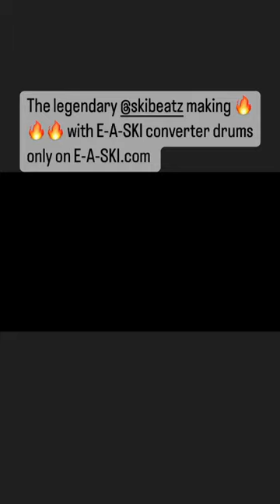Legend Skibeatz using E-A-SKI converter drums.